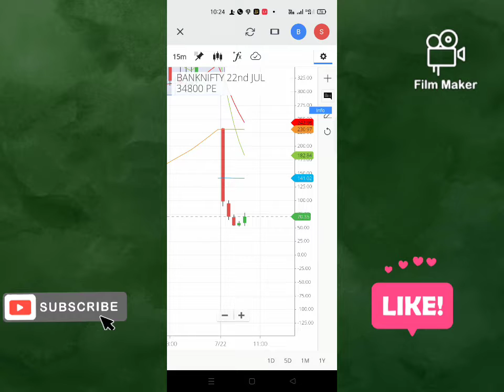morning trade in option| 1.7k profit |sharp trading|share market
wait for opportunities in the market ...don't be aggressive